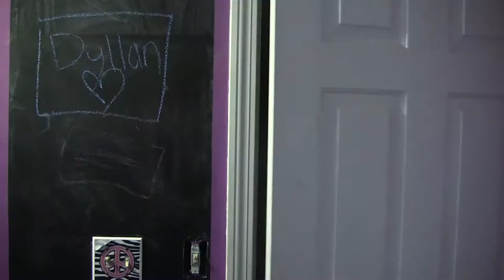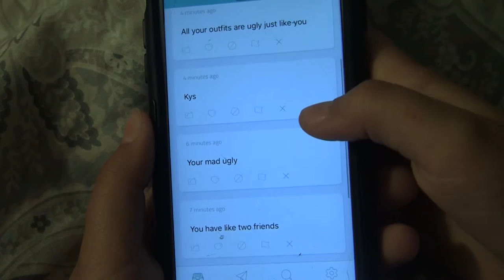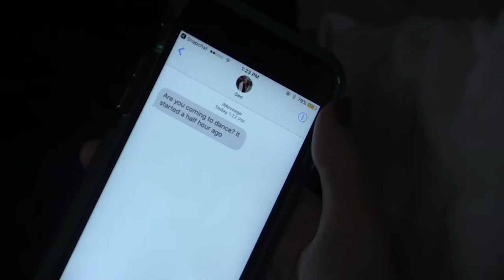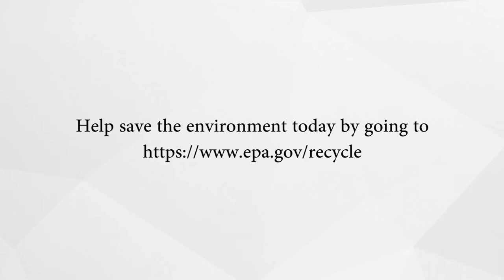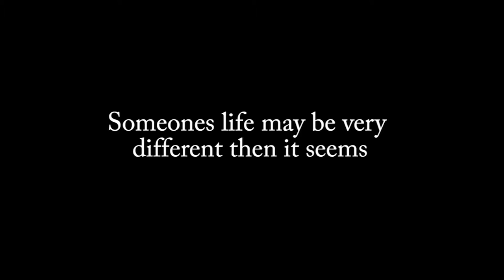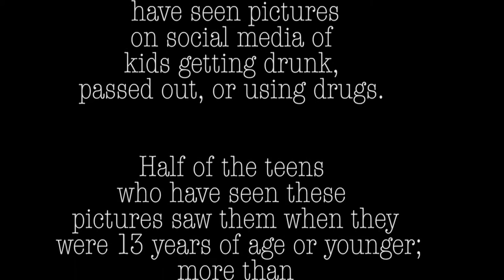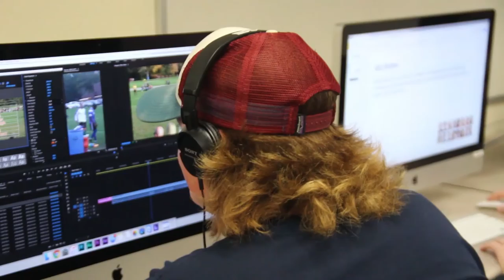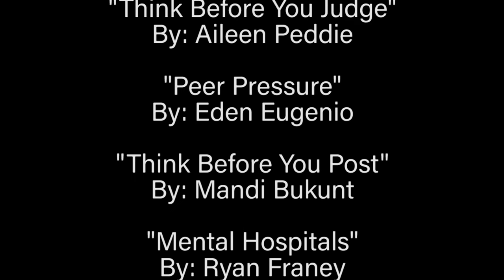Listen Up: Episode 4 - November 2017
Produced: November 3, 2017

00:58 - Fall Show Preview by Sarah Bourget
02:20 - PSA: Don't Change by Emily Parziale
04:00 - PSA: Cyber Bullying by Tristen Gomes
05:25 - PSA: Which Path is Better? by Julian Hashem
07:24 - PSA: OCD by Mia Bennett
08:26 - PSA Recycling by Evan Parker
09:04 - Volleyball vs Wareham by Nicky Hart
10:14 - Volleyball vs Pembroke by Gil Araujo
11:13 - Boys Soccer vs Randolph by Kyle Maloney
12:56 - Boys Soccer Tourney Preview by Courtney Roberts
15:51 - Boys Basketball Preview by Kyle Maloney
17:35 - PSA: Think Before You Judge by Aileen Peddie
19:33 - PSA: Peer Pressure by Eden Eugenio
21:17 - PSA: Think Before You Post by Mandi Bukunt
22:56 - PSA: Mental Health by Ryan Franey
24:40 - Inside TV Pro by Declan Hastings
27:27 - Class of 2020 Update by Matt Desrosiers

Director: Matt Desrosiers
Producer: Chris Cogan
Camera: Declan Hastings
Audio: Kaylee Tobin
Telepormpter: Sarah Bourget
Host: Kyle Maloney